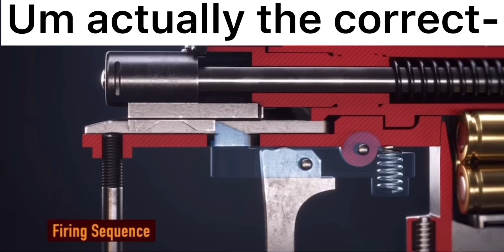missisippi gun meme